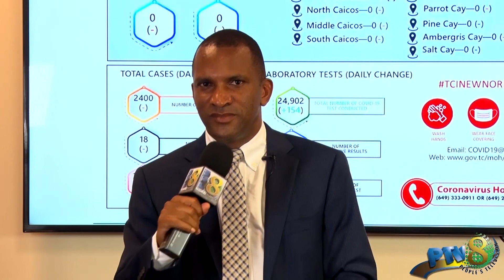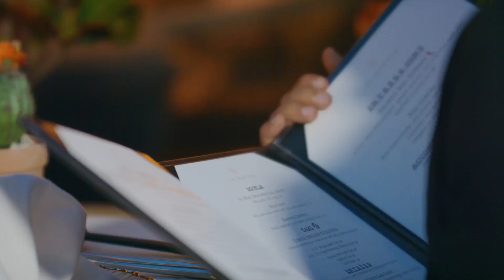December 20 2022